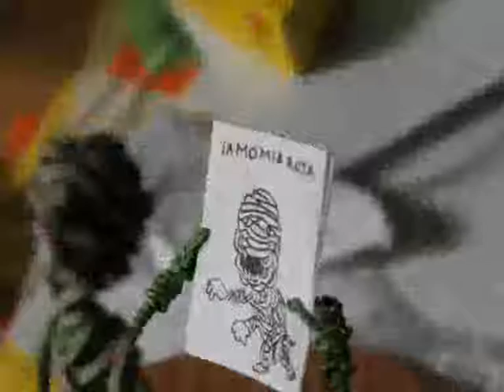Adán Brito leyendo la Momia Roja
¿Qué es real, Adán Brito?